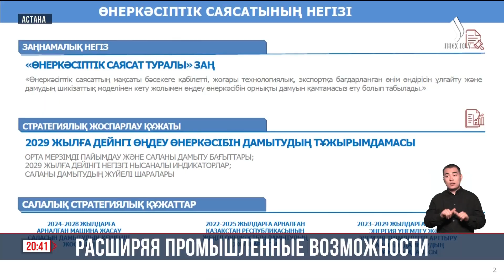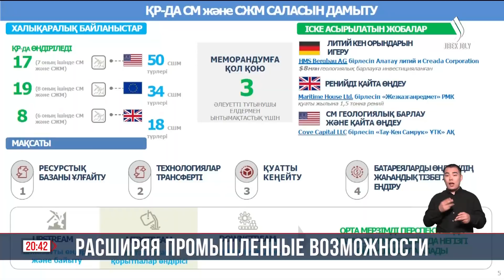Развитие промышленности страны обсуждали на Правчасе в Мажилисе